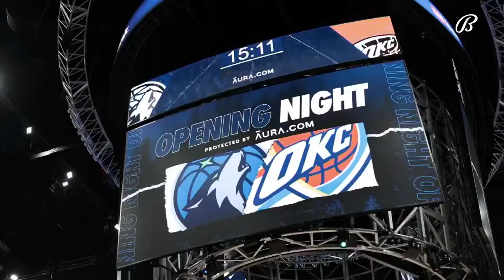ONWARD: Going Back To Work | Thunder Insider